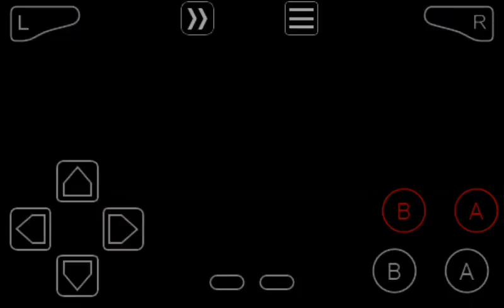POKEMON GAIA IS BACK BOYS! Part 6 (part 1 for you if you didn't watch my old channel)